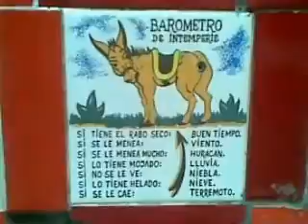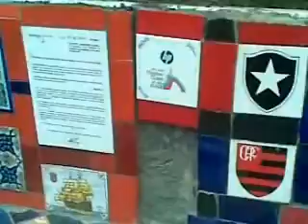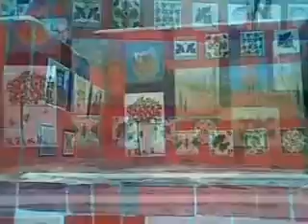Escadaria Selarón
Lapa Rio de Janeiro